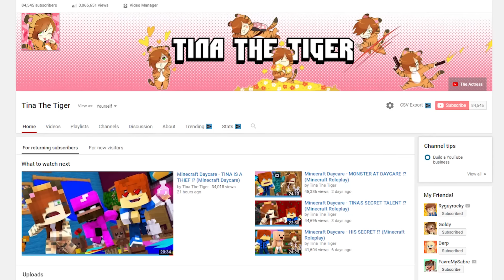Minecraft Daycare - BURNING DOWN THE DAYCARE !? (Minecraft Roleplay)